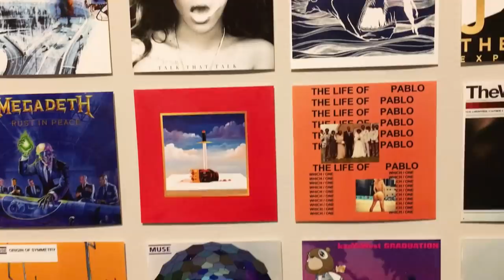$1,500 Rent: New York Vs. Houston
This is what you'll get for $1,500 rent in Houston and New York City.

STILLS
Map pointer
martinspurny/Getty Images

Manhattan, New York / Aerial
Hugo Will/Getty Images
Aerial video Manhattan New York
felixmizioznikov/Getty Images
Close view timelapse of the Houston city center
hstiver/Getty Images
Houston Texas Clouds Time Lapse Cityscape and Park
StockFootageCanada/Getty Images
Footage provided by VideoBlocks